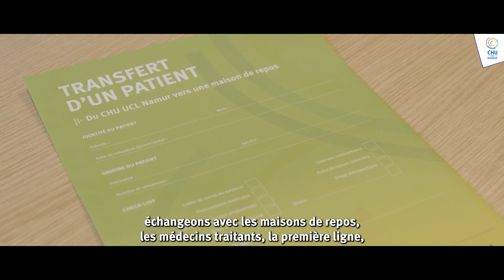Lumière sur la prise en charge globale de nos patients âgés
Au CHU UCL Namur, les équipes mettent tout en œuvre pour optimiser la cohérence et la continuité des soins pour le patient âgé, que ce soit au domicile ou en maison de repos.

Plusieurs axes de soins pour les personnes de 75 ans et plus existent au sein de notre institution : l'hospitalisation classique et de jour, les consultations, une mission de liaison interne entre les différents services de l’hôpital et une mission de liaison externe avec les médecins généralistes, les maisons de repos, les familles…